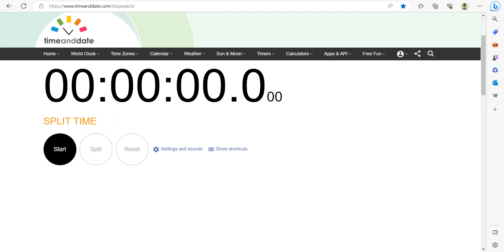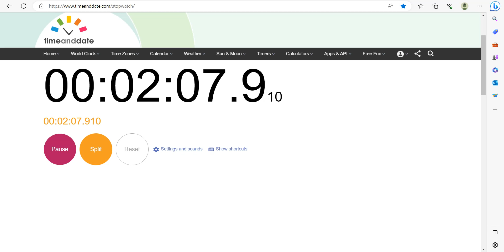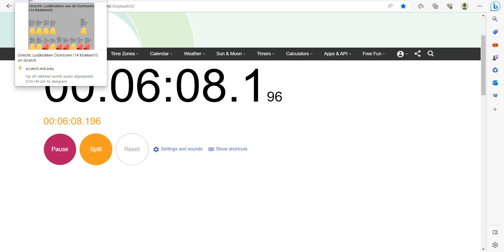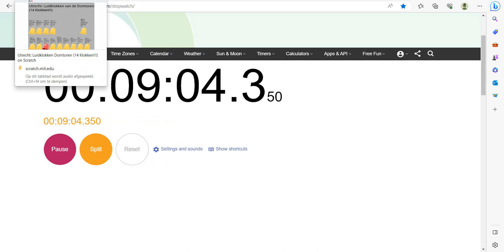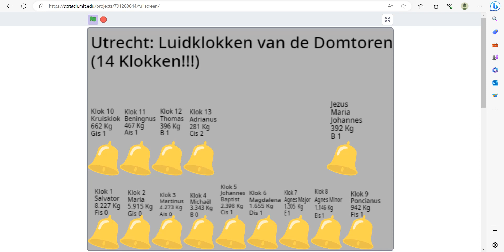1ste Zomeravond Beijaardconcertinluiding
1ste Zomeravond Beijaardconcertinluiding op 3 Juli om 19:45:
1ste Zomeravond concert: Martinus, Johannes Baptist, Magdalena, Agnes Major, Agnes Minor, Poncianus, Kruisklok, Benignus, Thomas, Adrianus

Hoofdstukken: